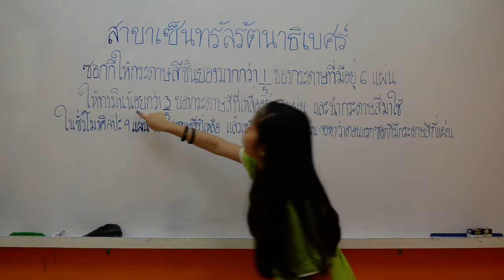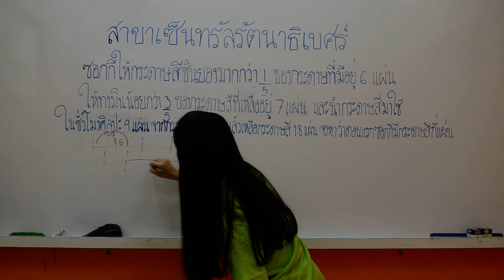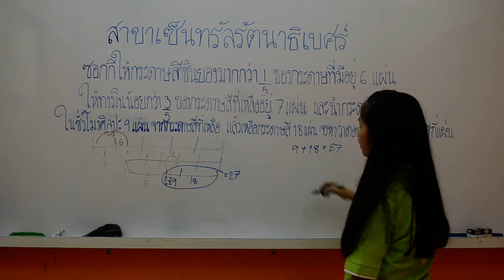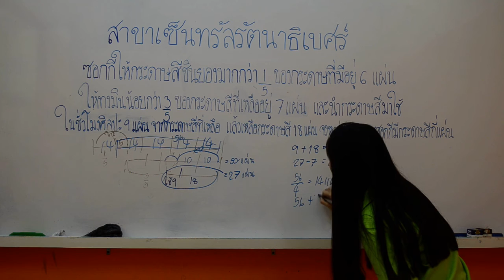เด็กหญิงณัฐธิดา ภูริวัฒนพงศ์ ชั้น ป.6 คิงแมทส์สาขาเซ็นทรัลรัตนาธิเบศร์